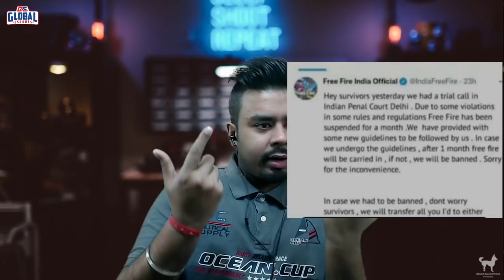Ban Huwa Hain Yeah Nahi?